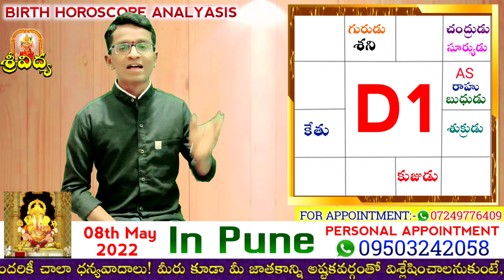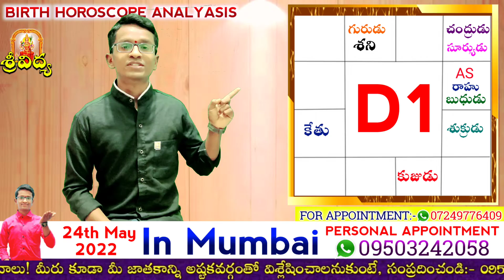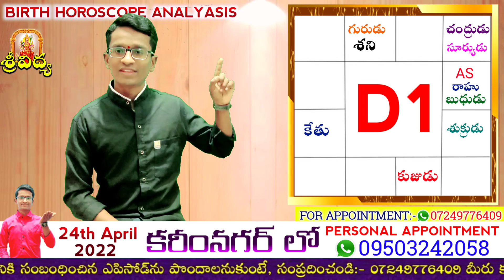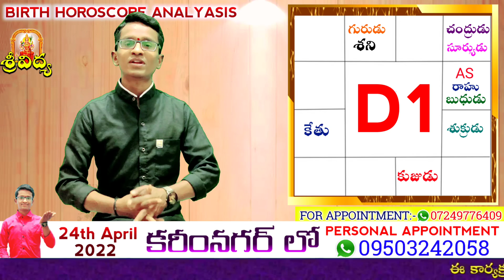జాతక విశ్లేషణ : పెళ్లయిన తర్వాత జీవితాన్ని ఎలా మెరుగుపరుచుకోవాలి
◆ Astrologer | Paranormal Activity Specialist
⚛️⚛️  Astro Somsundar ⚛️⚛️
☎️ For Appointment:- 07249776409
☎️ For Horoscope Analyasis Call On:- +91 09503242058

ధ్యాన నియమాలు! Rules of Sadhana! ఏదైనా సాధన చేసే ముందు ఈ ఐదు నియమాలు పాటించాలి!

ఏదైనా సాధన చేసే ముందు ఈ ఐదు నియమాలు పాటించాలి!

horoscope in telugu
telugu jathakam
today horoscope in telugu
eenadu rasi phalalu today in telugu
astrology in telugu
telugu jathakam for marriage
telugu jatakam
today rasi phalalu in telugu 2021
kundali matching telugu
daily horoscope in telugu
aries in telugu
weekly horoscope in telugu
online jathakam telugu
online jyothisham telugu
to day rasi phalalu
telugu astrology by date of birth
tomorrow horoscope in telugu
telugu poorthi jathakam free
telugu jyothisham
astrosage telugu
marriage matching in telugu
today telugu rasi phalalu
telugu rasi phalalu 2021 to 2022
online astrology telugu
mulugu astrology
telugu horoscope matching
jathakam in telugu with date of birth
online horoscope telugu
rasi phalalu 2021 to 2022 in telugu
today's rasi phalalu
telugu rasi phalalu 2021
rasi phalalu 2021 in telugu monthly
telugu jathakam 2021
janma kundali telugu
jatakam by date of birth in telugu
free horoscope in telugu
marriage matching by name in telugu
online jyotish telugu marriage matching
monthly horoscope in telugu
mithuna rasi today telugu
free astrology in telugu
telugu jathakam matching
today jathakam in telugu
webdunia telugu astrology
karkataka rasi in telugu
numerology jathakam in telugu
daily astrology in telugu
gemini horoscope in telugu
kp astrology telugu
rasi palan telugu
telugu jathakam for job
telugu jatakam matching
janma kundali in telugu
telugu poorthi jathakam
online horoscope matching telugu